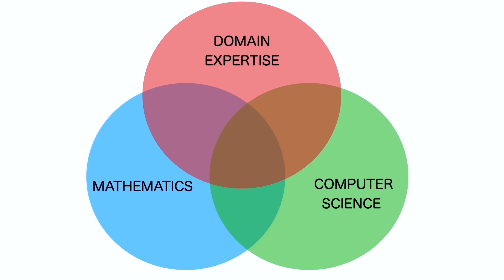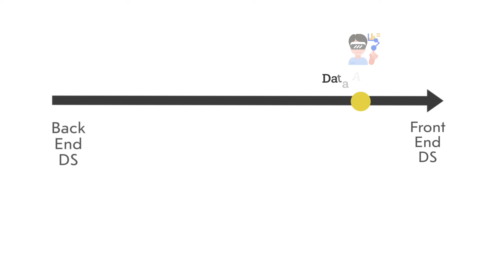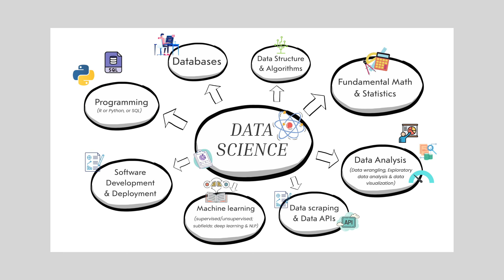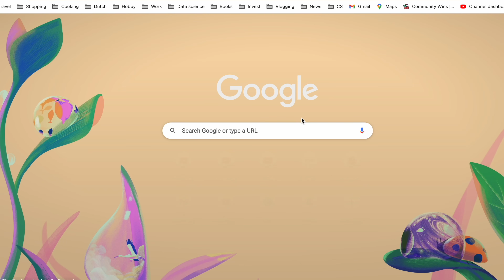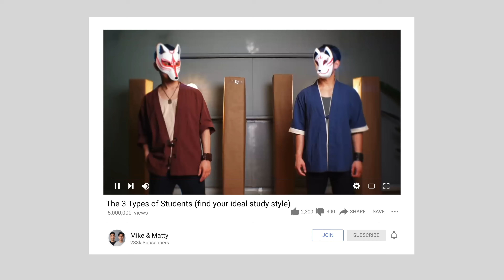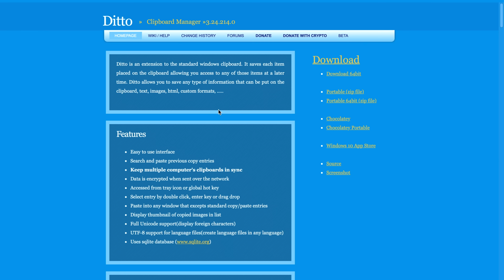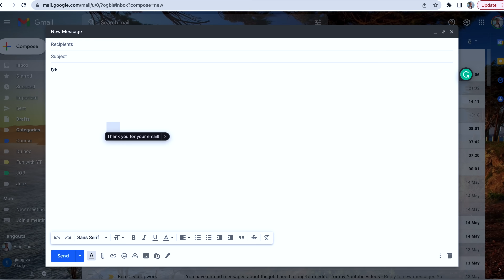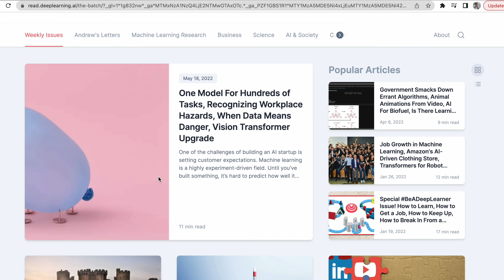👩🏻‍💻 How to learn Data Science FASTER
Hey data nerds 👋, in today's video we'll be talking about some tips on how to learn data science faster. I struggled in the past to learn so many different skills in a short time and almost learned as I go on the job. I hope you enjoyed this video and any questions and thoughts are welcome!